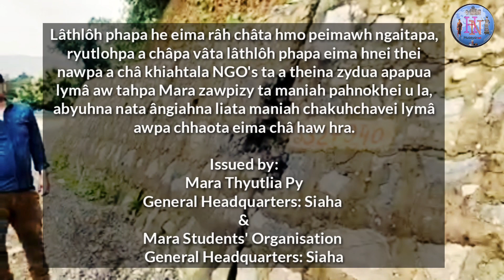MTP HQ nata MSO HQ apakaohpa ta Amôbyuh Vaihthie-Kaochao NH54 mohpasia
Credit: MTP HQ & MSO HQ